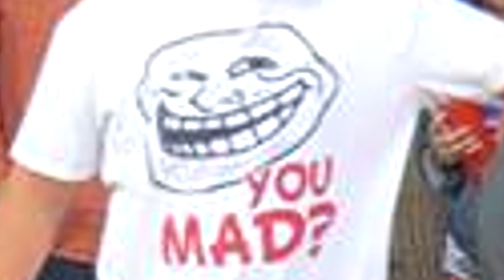adam sandler making noises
adam sandler making noises in the movie click